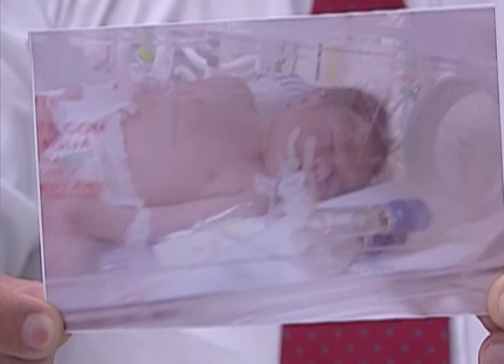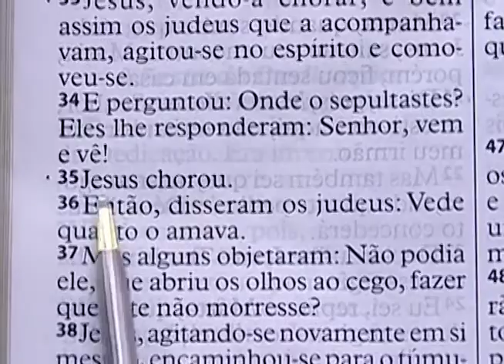Milagre - Apóstolo Valdemiro Santiago - 10/04/2016 - Recém-nascido curado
Cidade Mundial do Sonho de Deus - Santo Amaro/SP.

Recém-nascido curado.